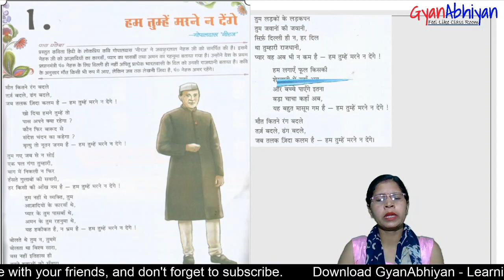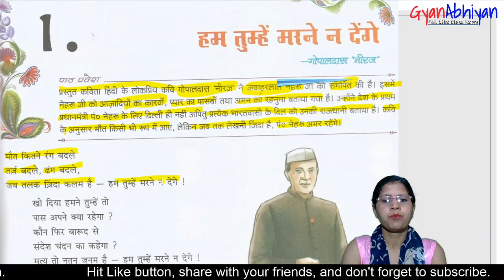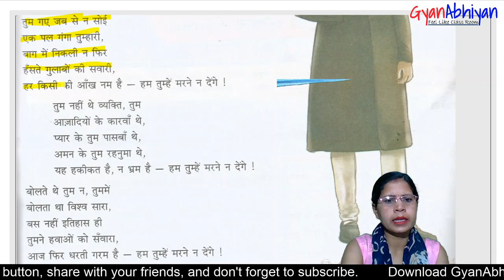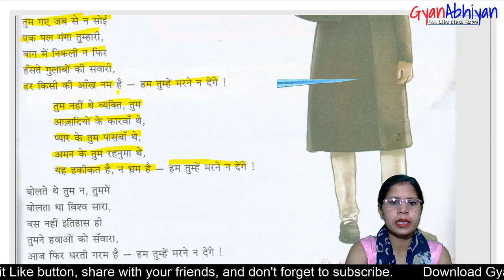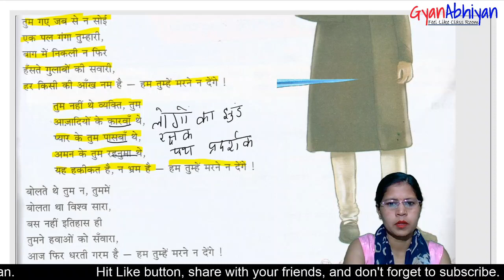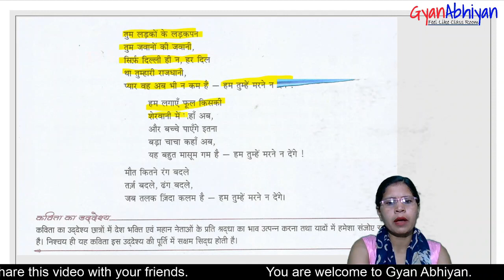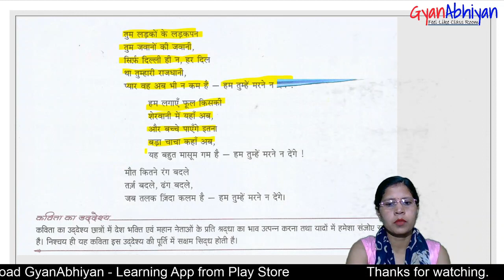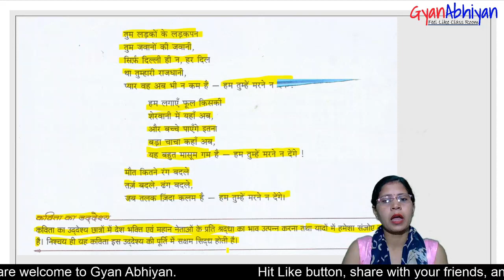Hum Tumahe Marne Nahi Denge | Hindi Poem By - Gopal Das Neeraj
Dedication and declaimer
This Prayer is written by Gopal Das Neeraj.
This is from the Hindi textbook of class fourth. this video is created only for study purposes.